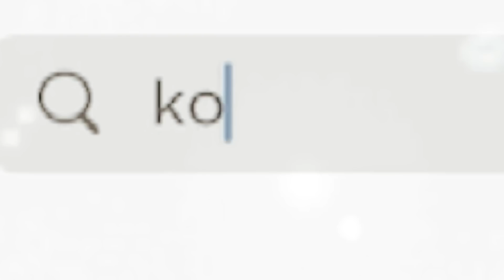Testing this out.. 🤨